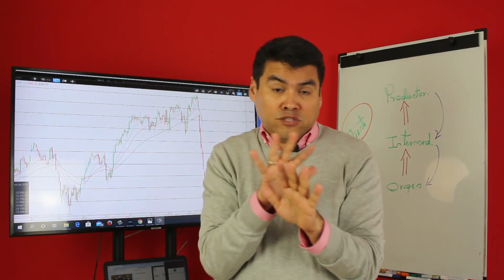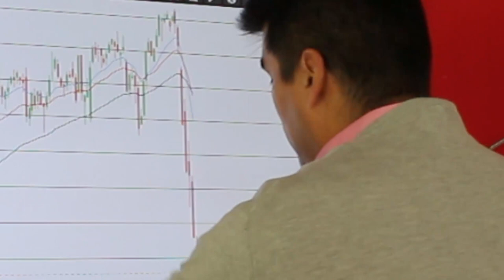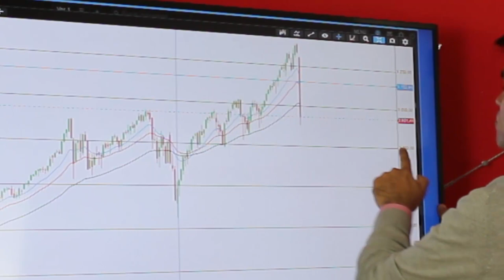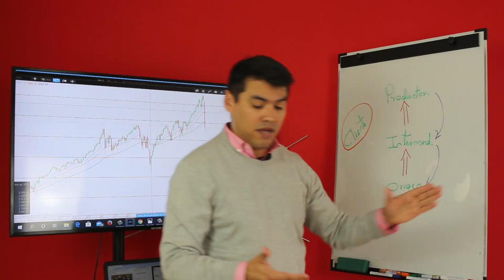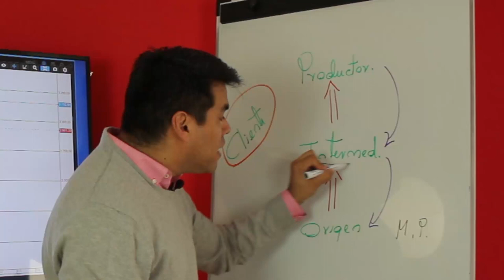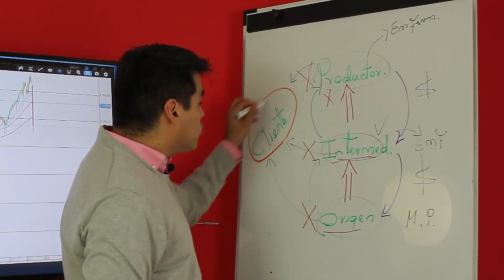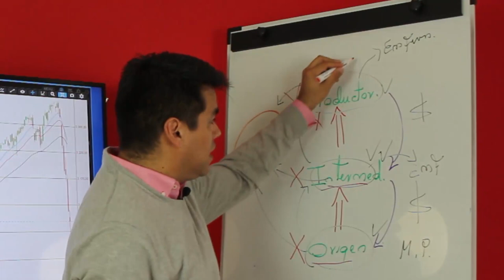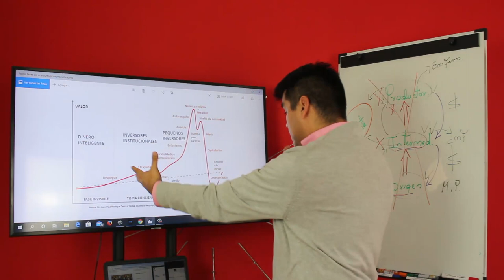CRASH BURSÁTIL EEUU l Economías se PREPARAN para la RECESIÓN l ¿Oportunidad de INVERSIÓN?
CRASH FINANCIERO EEUU | PAÍSES SE PREPARAN PARA LA RECESIÓN MUNDIAL

▼ABRIR▼ LA CLAVE DE LA CRISIS POR EL CORONAVIRUS es la Ruptura de la CADENA DE VALOR.

VÍDEOS SUGERIDOS
10 Consejos de TRADING y de Inversión del CREADOR del DOW JONES y del ANÁLISIS TÉCNICO (Teoria Dow)